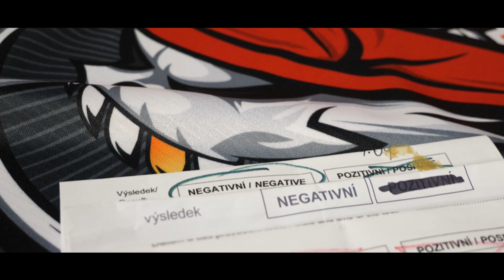Focení A-týmu v sezóně 2020/2021